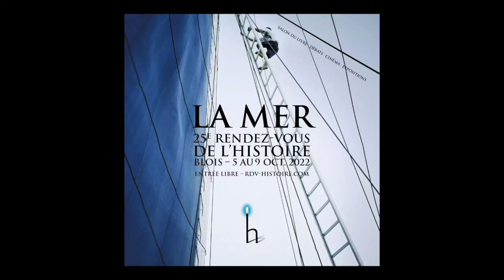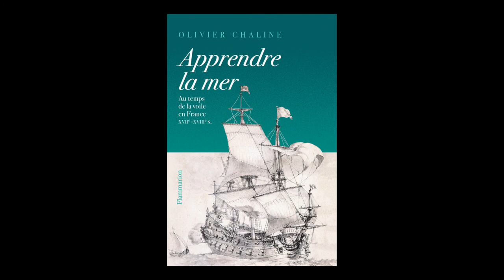Olivier Chaline - Apprendre la mer : au temps de la voile en France : XVIIe-XVIIIe s.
A l'occasion du 25ème "Rendez-vous de l'Histoire" à Blois, Olivier Chaline vous présente son ouvrage "Apprendre la mer : au temps de la voile en France : XVIIe-XVIIIe s." aux éditions Flammarion.